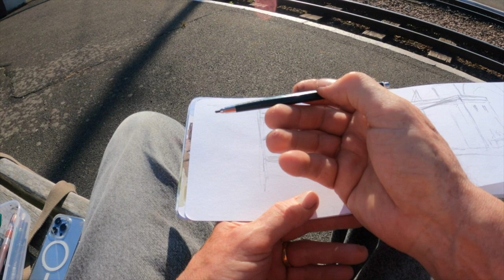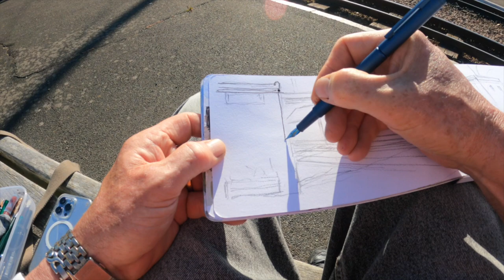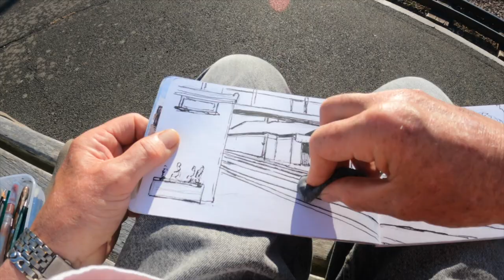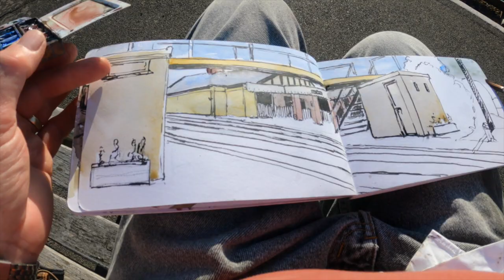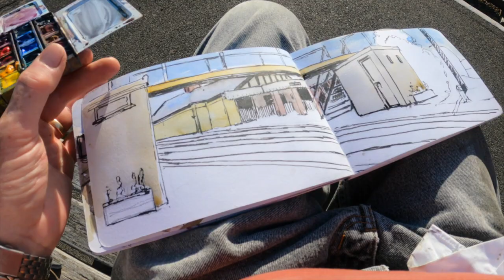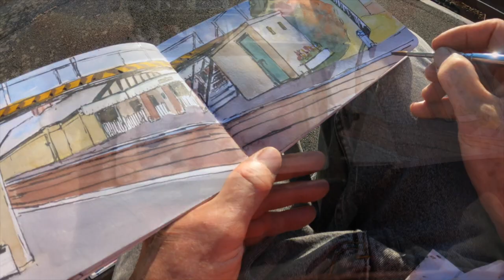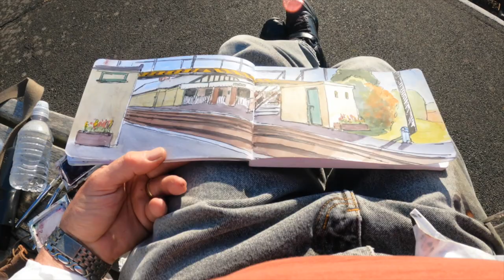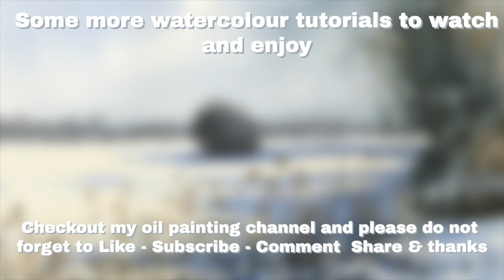Urban Sketching-Ink and Wash at the RH&DR, Dymchurch Station. - In Real-time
Also my Etsy shop.

Today,
I am out and about sketching Plein Air I am creating an ink and wash sketch in my sketchbook. Known as Urban Sketching. I went to a small railway station at Dymchurch on the Romney Marshes in South-East Kent. It is a 15" miniature railway built in the late 1920s. Visited by Laurel and Hardy and the Royal family. The proud fleet of locos built back then, still run a regular service schedule sach day. I grew up here and had many fun adventures as a kid here.

Materials
Stillman and Birn Sketchbook
Schmincke Watercolours
Hongdian Dark Blue Forest Fountain Pen Bent Nib Calligraphy Fude Pen, Classic Design with Converter and Metal Gift Box Set ( Ebay ).
De Atramentis Document ink ( Waterproof and fountain pen friendly).

Do not forget my new Facebook Group 'Painting with Paul Apps'

So So much on offer, well worth checking out for a few pounds each month.

My full list of colours set out below is in sequence as they appear in my palette. There are way too many and will be edited down over time to a core set.
 PALETTE  My small travel Brass set 15 colours
Sepia
Burnt Sienna
Raw Sienna
Indian Red
Neutral Tint
Indigo
French Ultramarine Blue
Cobalt Blue
Phthalo Blue ( Windsor Blue)
Phithalo Green ( Windsor Green)
Magenta
Organic Vermillion
Trans Pyrrol Orange
Indian Yellow
Aureolin

My brushes are Rosemary and Co, travel brushes

I am trying to bring you a new video art tutorial every Friday at 3 PM. GMT. If you are making your own version of this painting, please do so and I'd be happy to look at it and comment. Please do remember that your version is to learn from and therefore not for resale, based upon my, demonstration and source photo... Thank you for respecting that